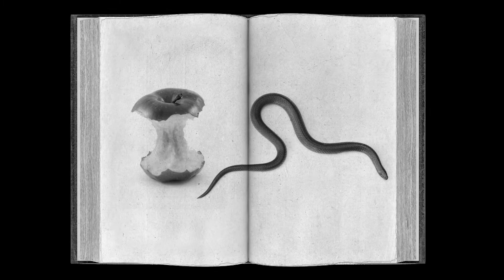Ash Wednesday Narrative 030222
The opening video sequence from St Mark's Ash Wednesday worship 030222 narrated by Pastor Jay.